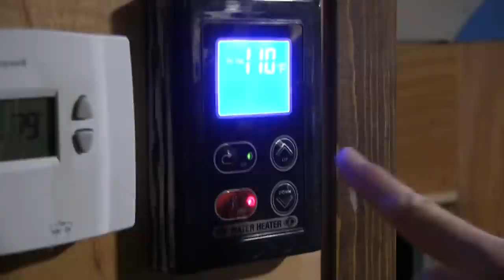Grouting the Shower & Giving 30 Day Notice to Move Into our Skoolie!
This episode happens over several weeks of working on the shower, plus making the phone call to give our 30 day notice to move out of our house and into the skoolie! We wanted to have the shower done before moving into the bus, but it was so difficult to find the time to get it finished in between the other bus jobs, moving out of a 3-bedroom house, having a giant yard sale, and moving into a tiny-space. Somehow, we finally managed to get it all done!

"Funk This Up" by Fox Morrow

Mike & Kerry